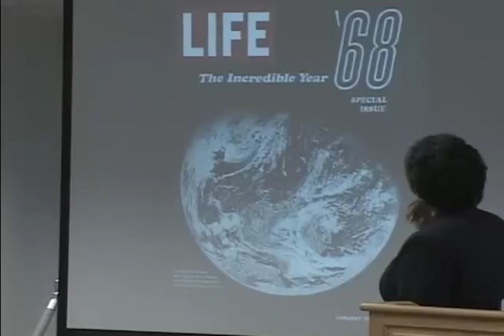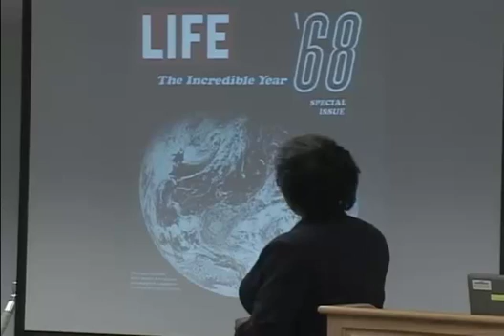Inspired by NASA during a Decade of Change (Dee Johnson)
Johnson Space Center Payload Integration Engineer Dee Johnson, shared the story of her path to NASA with the 2011 Systems Engineering Leadership Development graduating class. Her story takes place during a time of great loss and change for her family and the nation.